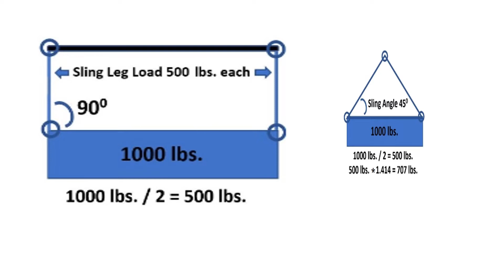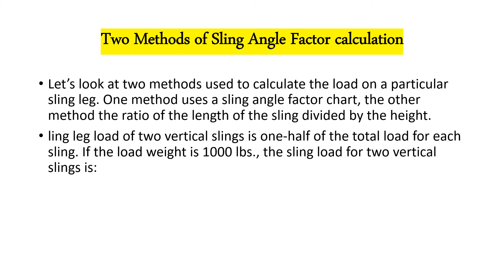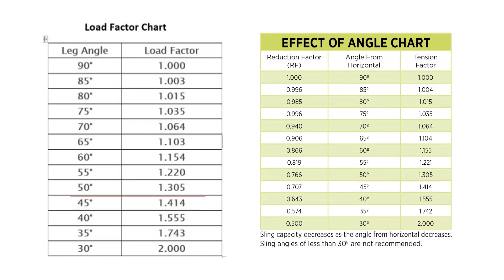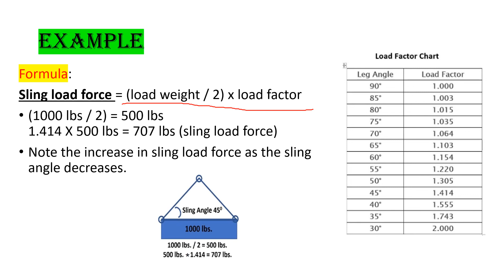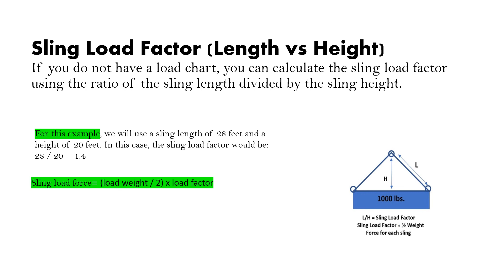Crane Lifting sling| Sling Angle Factor| Sling Load Calculation| Sling Tension calculation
here to be refresh knowledge respective rigging safety. how to calculate sling capacity in case of sling angle change. load of sling will be decreased as per sling vertical angle change. as rigger and safety officer should know how to calculate with the help of angle factor chart and formula. crane lifting and rigging job is critical so make sure earlier SWL on each angle. (@healthsafetysolution